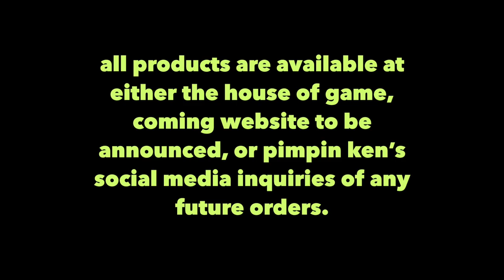PIMPIN KEN in THE LIONS DEN' | Game: Only Suckas talk down on Men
Reek of ((TooCool2Khan)) and "Pimpin Ken” speak on the deeper meaning of how "Only Suckas talk down on Men"…….
@realpimpken Instagram.
@RealPimpinKen Twitter.
realpimpken Snapchat.